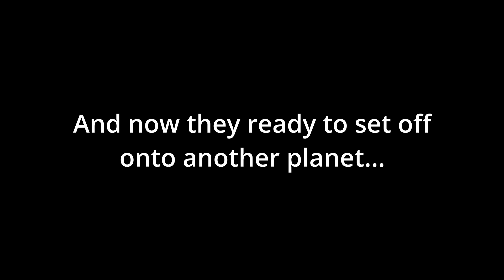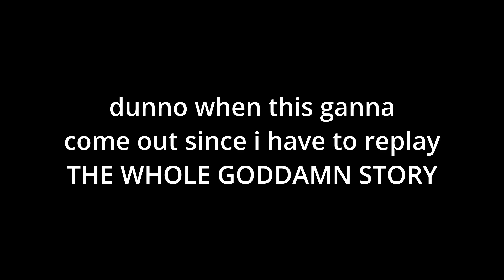Honkai Star Rail : Decaying Winter Trailer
Wait for like about 10yrs if im not lazy to finish the long project lul
zzz(i dont even have footage,this is a major L)

The storm is appoarching...

Inspired by MAXOR editing
            Invasion-Honkai Impact